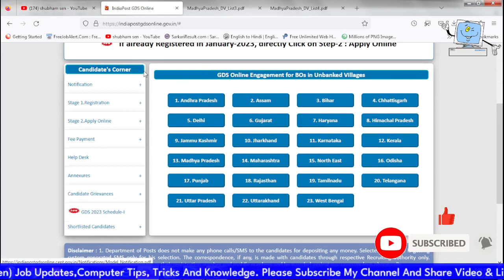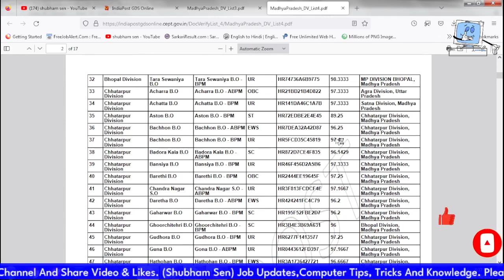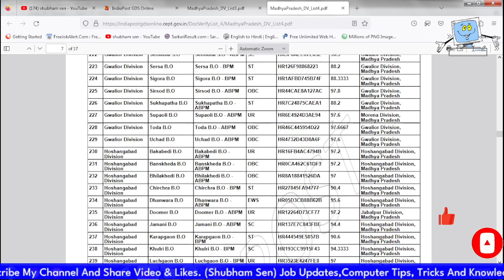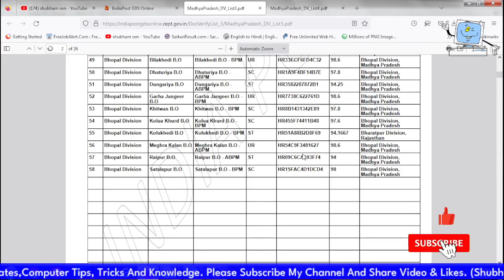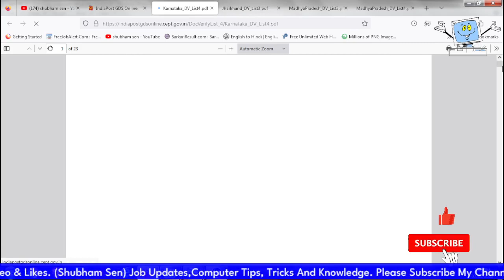GDS 4th Result 2023 | GDS 4th List cut off 2023 | GDS 5th List Kab Aye ge | gds 4th list new update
Gds 4th list result 2023
gds 4th list cut off 2023
gds 4th list pdf download
gds 5th list kab ayegi 2023
gds new update
gds online form correction kaise kare 2023
india post office result download 2023
india post office new update 2023
gds news 2023
India post office result new vacancy 2023
gds document verification 2023